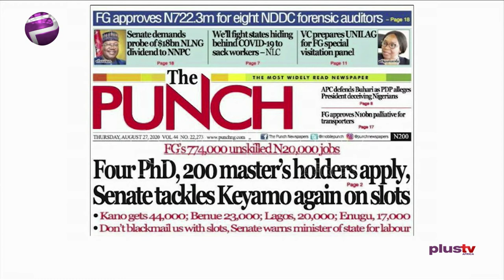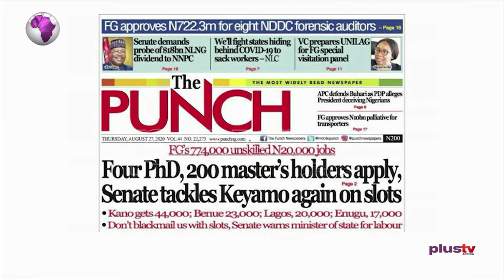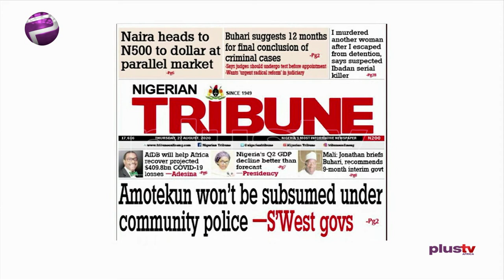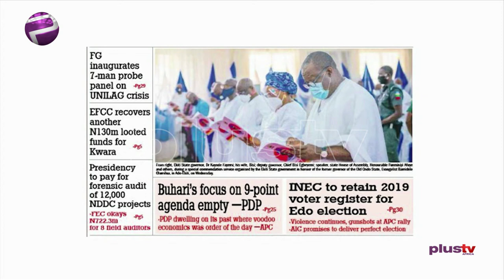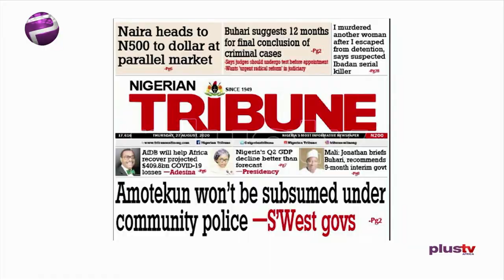Newspaper Review: FG’s 774,000 Unskilled N20,000 Jobs: 4 Ph.D., 200 Master’s Holders Apply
Join us weekdays at 8:30am on OffThePress, as we discuss the biggest headlines in newspapers today. Watch live on DSTV CH 408, or stream from our YouTube, Facebook, and Periscope platforms. Ezekiel Nya-Etok joins us LIVE to review today's daily. Ezekiel Nya-Etok joins us LIVE on this episode.